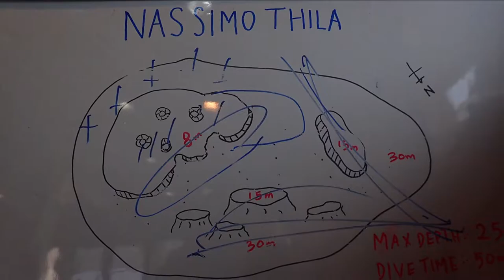群馬県高崎市から行けるダイビングショップ モルディブの海で潜る １００ダイブ記念